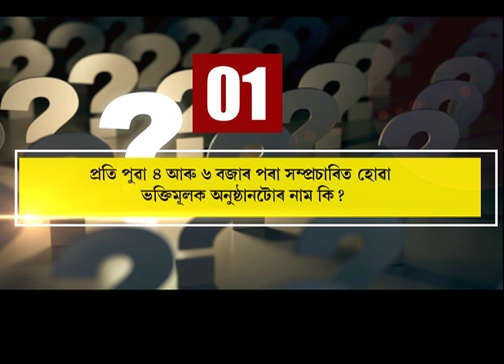Promo Video || Singer Aastha Gill & Zubeen Garg VIP PASS || Only on DY365 || 1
Promo Video || Singer AasthaGill VIP PASS || Only on DY365